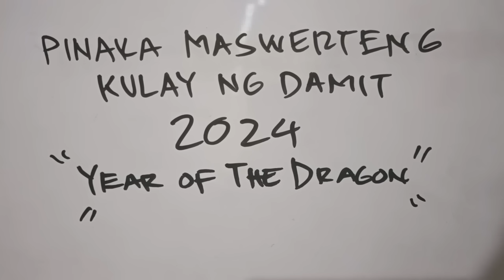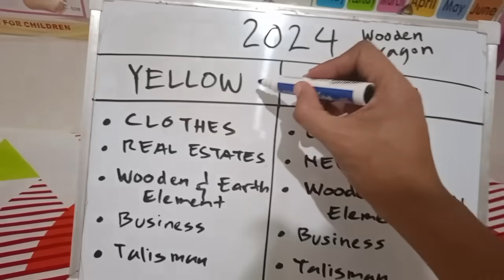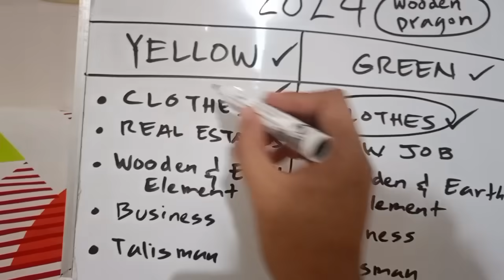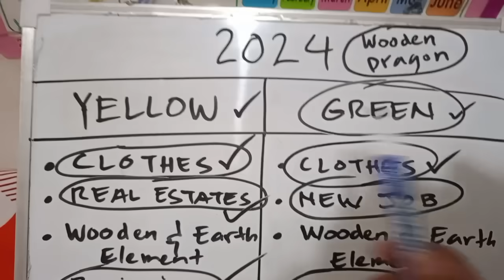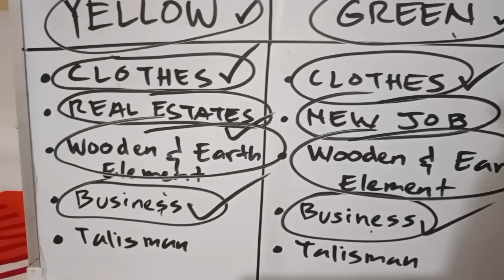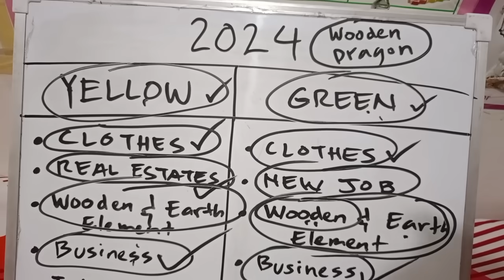PINAKA MASWERTENG KULAY NG DAMIT NGAYONG 2024